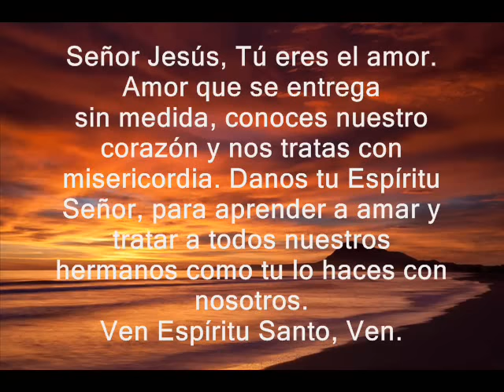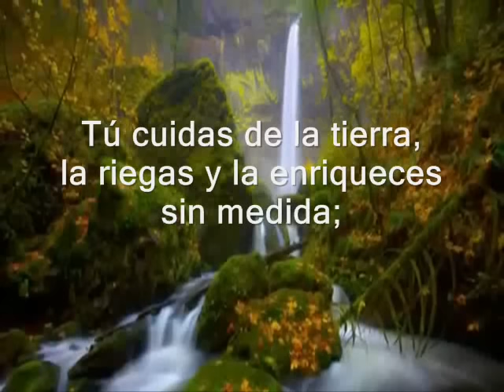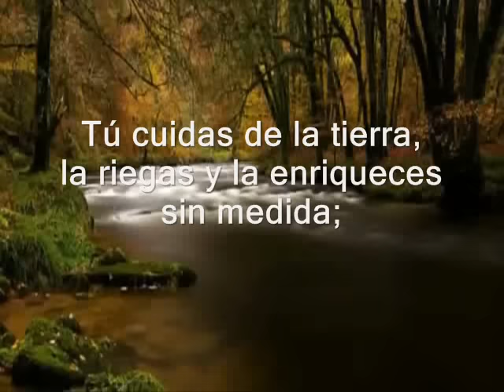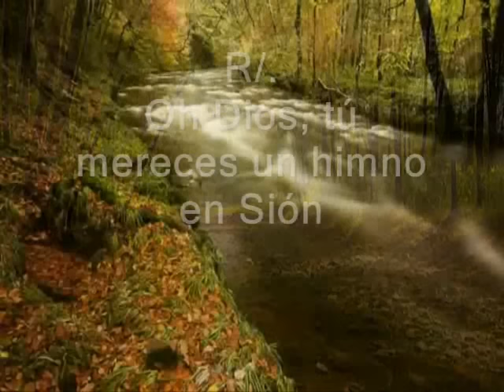Evangelio de hoy, Lecturas Jueves X Semana TO 9 de Junio de 2016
Lecturas biblicas correspondientes al jueves décima semana del tiempo ordinario. Ciclo C.

PRIMERA LECTURA
Del primer libro de los Reyes 18, 41-46
R/. Oh Dios, tú mereces un himno en Sión
EVANGELIO